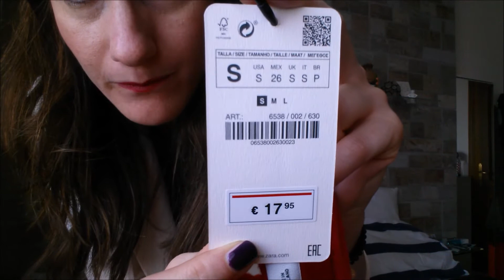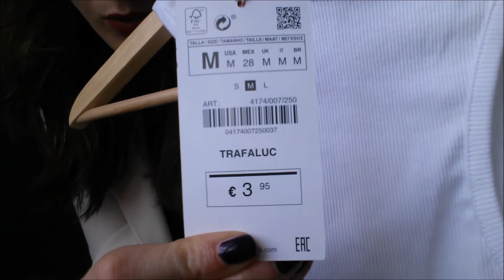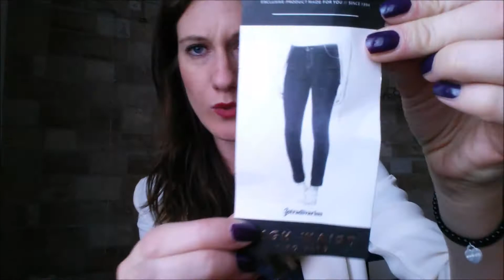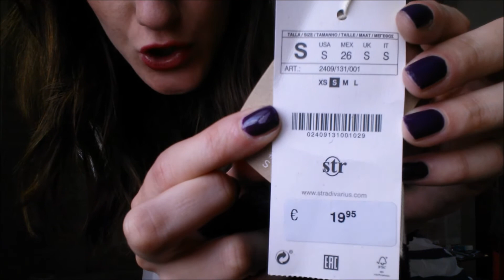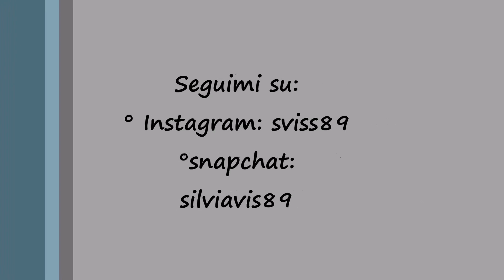HAUL || h&m zara stradivarious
Ciaoo eccomi di nuovo con un video shopping, questa volta ho peccato da h&m, Zara e Stradivarious.
Un bacio
S.